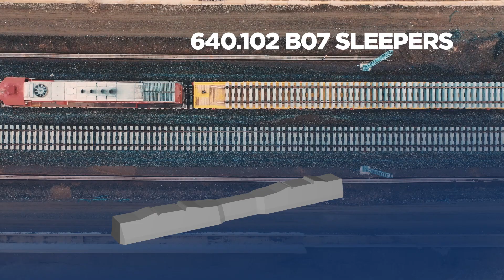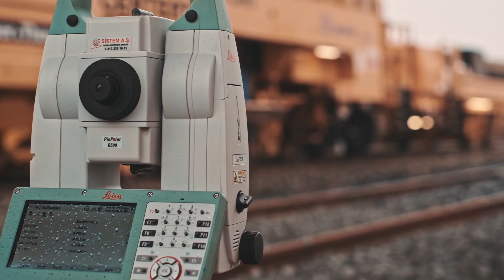YAPIRAY YERKÖY SİVAS HIGH SPEED LINE PROJECT